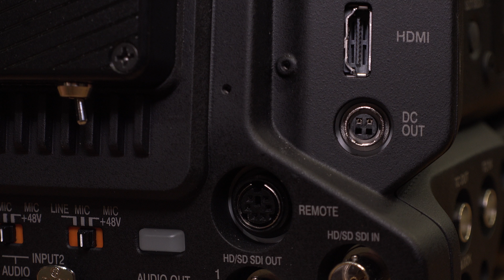JVC GY-HC900 Connected Cam - NAB-Show Report 2018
JVC steht wie kaum ein anderer Hersteller für die Integration von Funk- und Streaminglösungen in die Kamera. Mit dem Prototyp einer JVC GY-HC900 stellt uns Produktspezialist Gustav Emrich auf der NAB Show eine Full-HD-Kamera im Schulterformat vor, deren Konnektivität und vielfältige Protokolle kaum mehr Wünsche offen lassen.